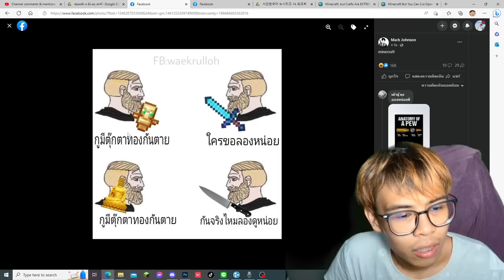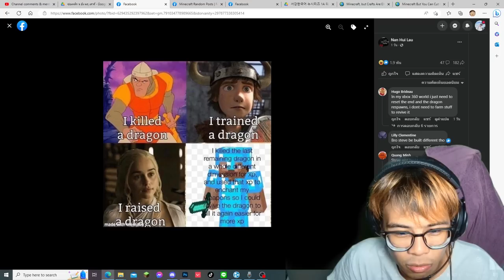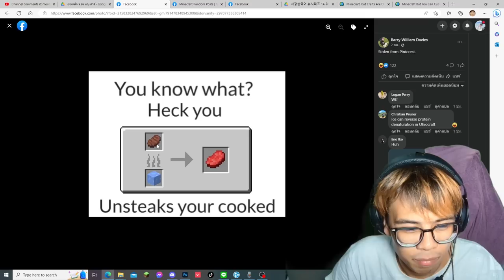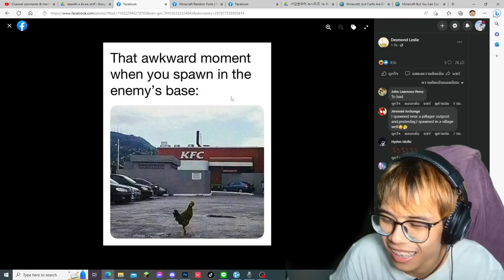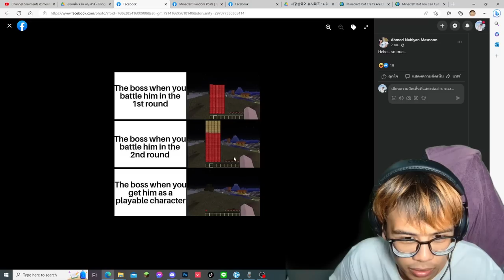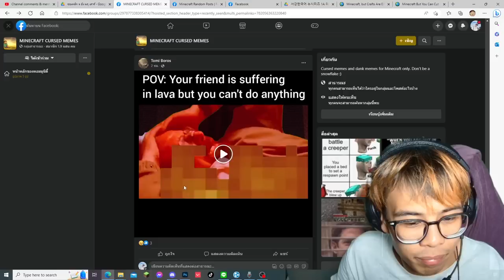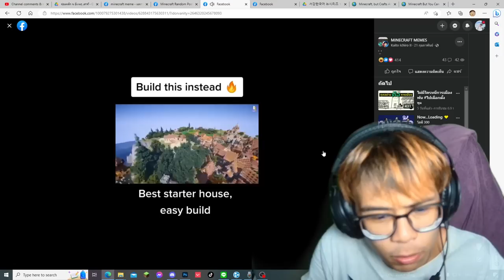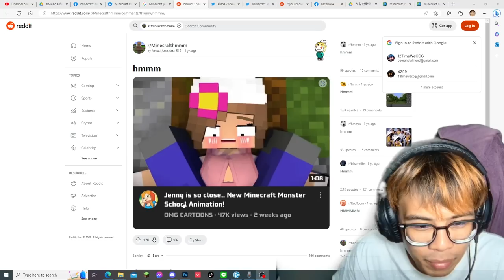ผมคิดว่า..ผมคงทำมีมมายคราฟผิดไปหน่อยแฮะ (Minecraft Meme)